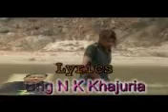tok chahachu ge mai// surjapuri gana//HIT by sudhir singha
by sudhir singha

sudhir chandra singha-singer,lyricist,composer,music director

Sudhir Singha